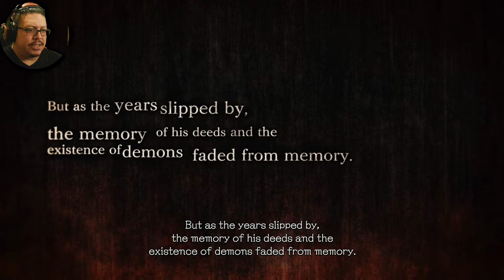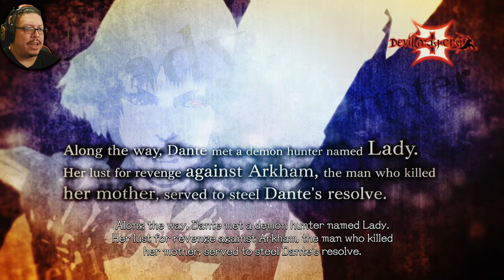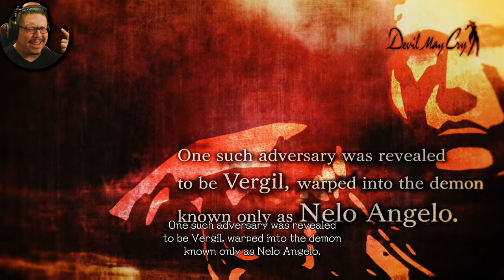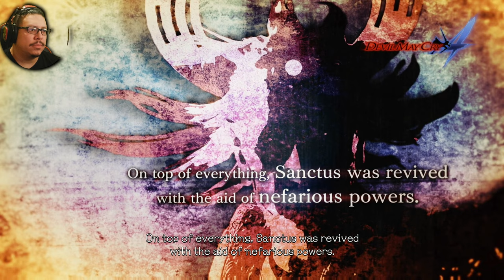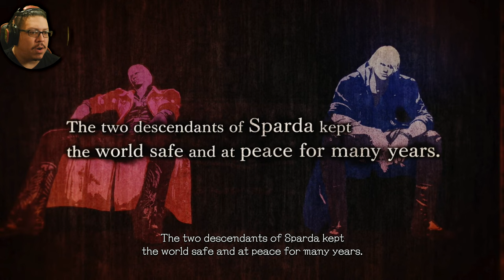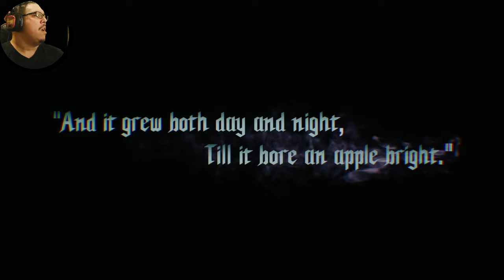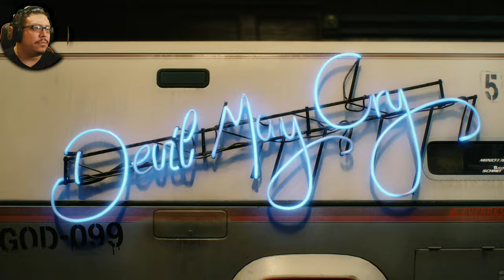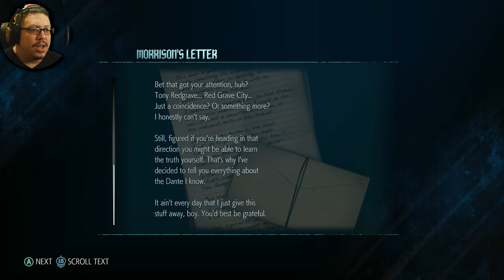Devil May Cry 5 | This Dude V is STRANGE! - Part 1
Eshgetit! DMC5 has been a long awaited playthrough for ya boi, and I aim to please.

Chapters:

Intro 0:00:00
Start of History of DMC 0:05:14
End of History of DMC 0:11:01
Gameplay 0:11:02

I'm live on Twitch on the final friday of each month at 10pm CST!
Follow and Sub on Twitch!